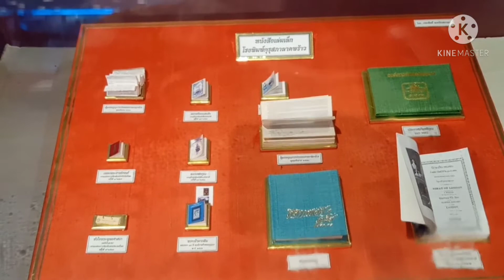THAI MINIATURE REALISTIC FAIR FRUITS BOOKS CAKE ミニチュアショー |YUMMY AROUND ME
You Tube: Yummy around me

Thai miniature